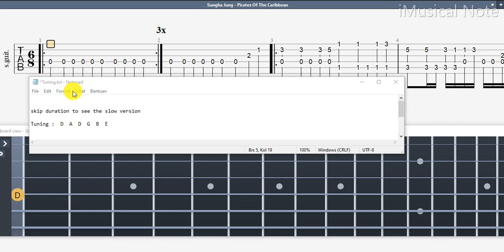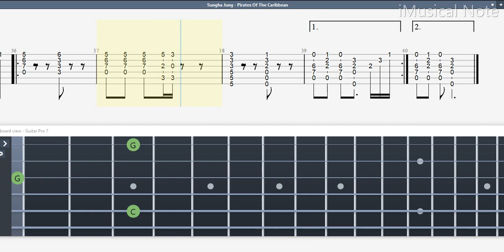Guitar TAB (Sungha Jung) Pirates Of The Caribbean - Movie Theme | Tutorial / Sheet / Lesson